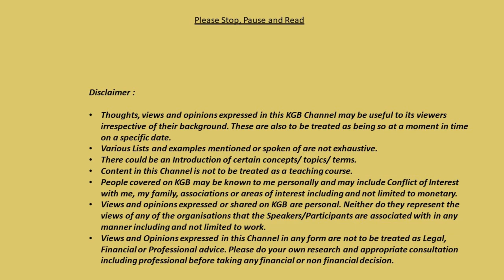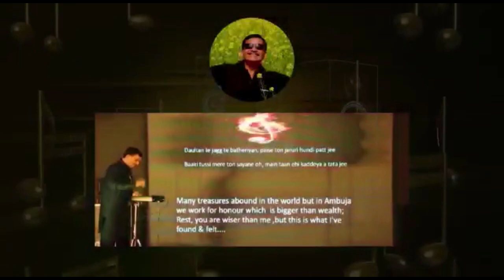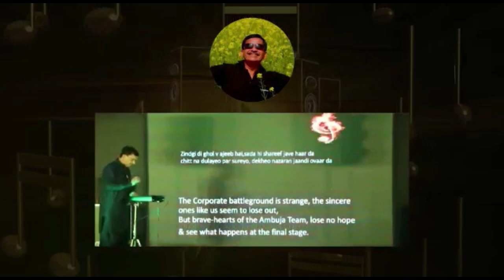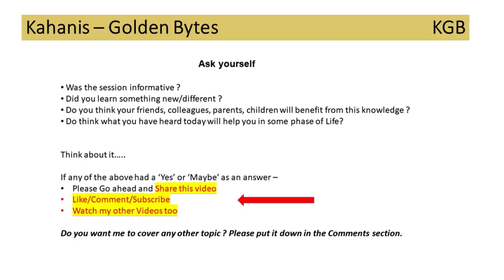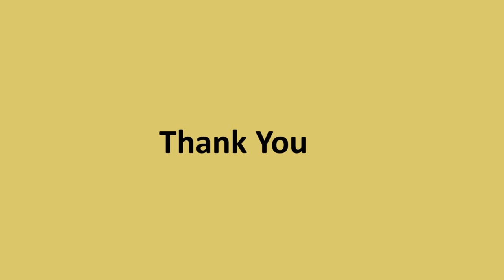Byte # 7 'When Music Crosses Your Path' - [Bit # 2] ft. Sanjay Sarda, Adding Life to Years...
‘When Music Crosses Your Path’

In this series, the 8 different Speakers had Music cross their path. Each responded differently.

He took a break from work. Then Forbes, Economic Times, etc began to connect with him. Why ? Why does he mention Academies ? What did he do during the pandemic ? Was it easy getting a Guru ? He mentions Startups and Incubators too. Take a watch to hear Sanjay Sarda speak about these and more...

As with all Speakers in all the different Themes in the Channel, they come from different backgrounds, professions and disciplines. They all have a different story/’Kahani’.

Views shared by the various Speakers could be useful. To some, determining. Take a watch of this Series ‘When Music Crosses Your Path'. Find out how they did it and some more….

1 Byte = 8 Bits

Likewise, each Theme/Series/Byte consists of 8 Parts/Bits/Stories/Kahanis.

Here is wishing each of you Wealth, Success and Happiness !